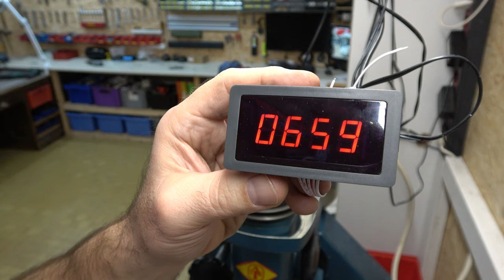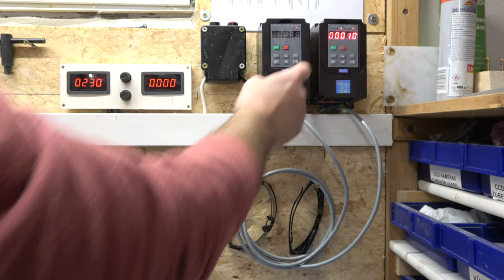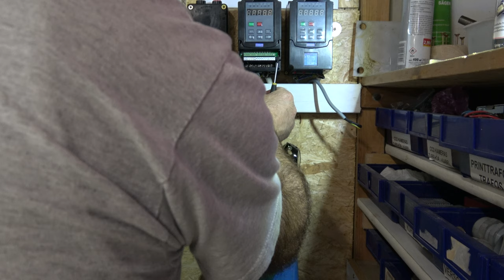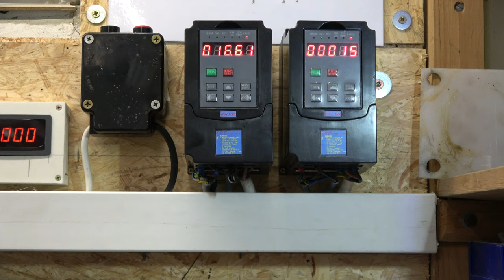WEMAS Drehmaschine TEIL 7 😀 DIY Umbau auf 2 Motoren je 750W + Frequenzumrichter Regelung👌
🔽👩‍🔧🔽👨‍🔧🔽*Details und Werkzeuge nachstehend:*🔽👩‍🔧🔽👨‍🔧🔽

* Paulimot Schnellwechsler Set
* Schnellwechsler zusätzlich Ab (ich nutze 4)
* Abstechhalter Paulimot
* Paulimot Schnellspannfutter
* Paulimot Rändelwerkzeug
* Mein Paulimot Drehmeißelset

* Riemenscheibe 19mm/80mm
* Riemenscheibe 19mm/100mm
* Epoxidharz für Gehäuse
* Glasfaserspachtel für Gehäuse

*Meine weiteren Werkzeuge und Winkel*
* Winkel mit Bleistiften
* Winkel / Neigungsmesser
* Winkel Digital

*Bohren, Sägen + Fräsen*
* Top Forstnerbohrerset
* Bosch Kreissäge im Video
* Bosch Standbohrmaschine
* Hochwertige Bohrer Metall
* Top Bohrerset Holz
* Fräserset Oberfräse
* Oberfräse Triton (einstellbar von oben)
* Triton Spannzange 8
* Triton Spannzange6
* Kreg Einlegeplatte zu Fräse
* Triton MOF001
* Meine Jorgensen Stechbeitel
* Streichmaß (must have!)
* Tiefenmesser (zu Oberfräse)

DIY Video zum Umbau einer WEMAS AT500 HSA auf 2x Drehstrommotoren mit je 750W Leistung und zwei Frequenzumrichter. Dies ist der 7.Teil.

Ähnliche oder baugleiche Maschinen sind z.B. die WEMAS AT 280. Ich glaube komplett baugleich ist auch die CLARK CL500M aus UK, die hauptsächlich im englisch sprachigem Raum verkauft wird. Also UK und USA.

Ich mache am Ende noch eine Auflistung, was alles investiert wurde.

Ich teile die Videos auf, auf mehrere Teile, da die 4K Videos große Datenmengen haben, und es auch ein schöner Zeitaufwand ist.

Würde mich freuen, wenn auch dieses Video ein paar Likes bekommt. Wenn Du Fragen oder auch Kritik hast, einfach ins Forum damit. Ich versuche alles schnell und plausibel zu erklären.

English (hope my english is good enough to explain it)

Part 7 from "Wemas - change to FU"

As my wemas AT500 HSA lathe was broken, i had a problem with the bevel gear, between the lathe and the milling transmission. it was to difficult to get a new bevel gear, so i decide to change the electric engine from 1 to 2 engines. I think maybe nearly similar machines are the Clarke CL500M.

Additional to this, i installed 2 frequency inverter, to adjust the speed and change the directions. Usually the input voltage ist 230V with single phase. If you have the right inverter, you must not change it. The inverter can give you as output 3 phases. So you can use three-phase AC motor. Believe me, it's very simpel, you will see it in one of the next parts...
And furthermore, i installed a display to see the rotation speed. Very easy and cheap too! even in one of the next parts..
For any questions, please ask in the comments..
If you like it, i'am happy for every new subscriber..now have fun!

Technische Infos:
Kamera: Sony 4K FDR-AX53